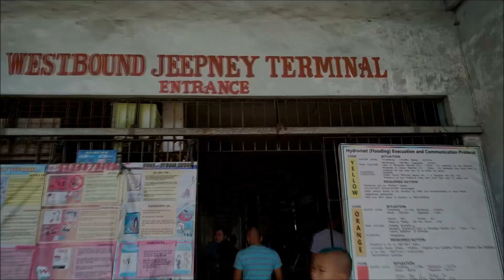Tubajon Aquamarine Park, Laguindingan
It’s a sunny and hot summer for us, but guessed what? The UL Team had the chance to visit one of the largest aquamarine park and fish sanctuary, spanning 22 hectares of mangrove forest, and took a relaxing dip in their soothing water — Tubajon Aqua Marine Park is a great escape from all the city’s pollution.

Watchout for more Adventures.